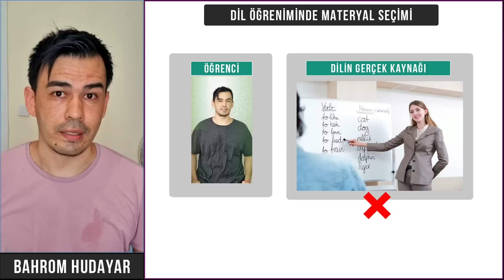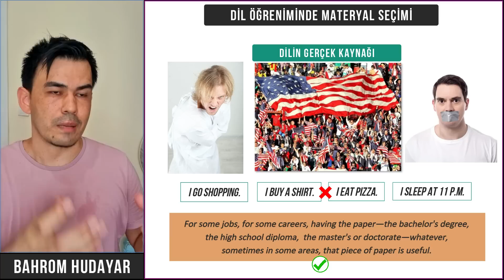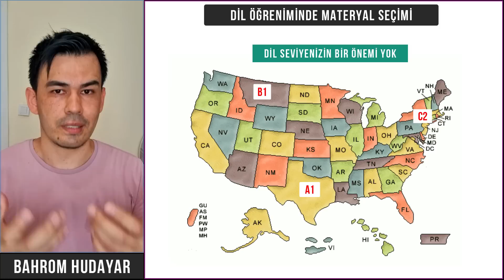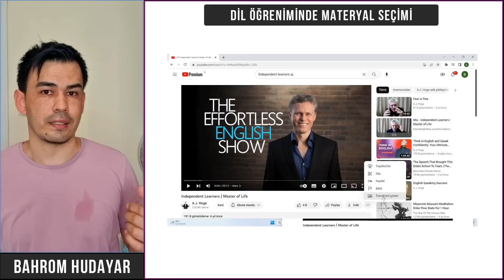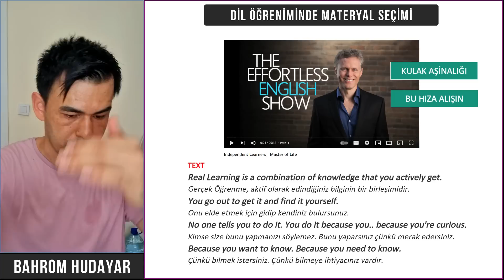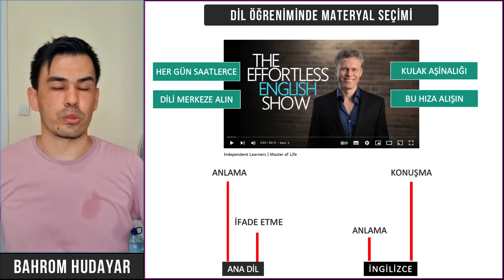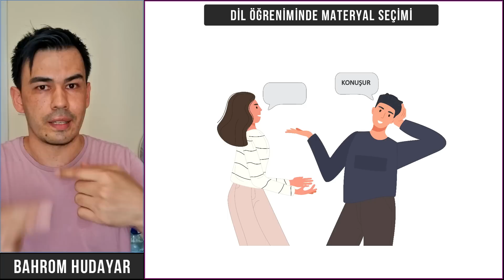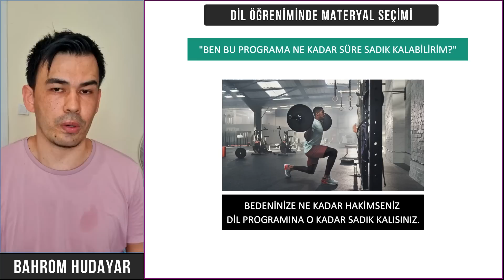İngilizce Bireysel Dil Öğrenimi İçin Materyal Seçimi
Materyal Seçimi
Bireysel dil öğrenmeye karar verdiğiniz zaman başarılı olup olmayacağınızı etkileyecek önemli kriterlerden biri de kullanacağınız materyaldir. Ya bir bilene danışıp onun önerdiği materyal ile dil öğrenmeye çalışırsınız ya da kendiniz risk alıp kendinize uygun materyal bulmaya çalışırsınız.

Her iki durumda da başarınızı belirleyecek olan temel şey, bulduğunuz materyalin sizin doğanızla ne kadar uyumlu veya ne kadar ters düştüğü olacaktır. Dil edinme veya öğrenme süreciniz ne kadar doğalsa ve doğanıza Ne kadar ters düşmüyorsa, başarı oranınız o kadar artacaktır. Doğallıktan ne kadar uzaklaşırsanız, başarı oranınız o kadar düşecektir ve dil öğrenme süreciniz uzamakla birlikte giderleriniz de artacaktır.

İşin ucunda başarısız olmanızla beraber bunun bedelini dil okullarına ve onların materyallerine harcama yaparak ağır bir şekilde ödersiniz. Giden onca zamanınıza yazık. Materyal seçimi yaparken seçtiğiniz materyalin ne kadar görsel ve ne kadar işitsel olduğuna dikkat etmelisiniz. Ne kadar işitsel fazla olursa ve hedef dilin "toplum dilini" yansıtırsa dil öğrenme süreciniz o kadar doğallığa yakın olacaktır.

Maalesef üzülerek şunu da belirtmeliyim ki dil öğrenimi ve öğretimi söz konusu olduğu zaman materyallerin çoğunluğu görsele dayalı. Tamamen işe yaramaz demiyorum ama belli bir yerden sonra bütün işler dinlemeye dayalı olmak zorunda.

Bu bölümde herhangi bir dil öğrenmeye çalışırken ne tür bir materyali ne için nasıl kullanmanız gerekiyor bunlara detaylı bir şekilde yanıt vermeye çalıştım. Sağa sola harcama yapmadan sadece YouTube'u aktif bir şekilde kullanarak herhangi bir dili öğrenebilirsiniz.

Yeter ki bunun için istekli olun. Motivasyonunuz ve özgüveniniz tam olsun. Endişeniz, kaygınız ve korkunuz düşük seviyede olsun.
Dile karşı böyle bir tutumunuz, yaklaşımınız olduğu sürece herhangi bir dili kendi başınıza kolaylıkla öğrenebilirsiniz.